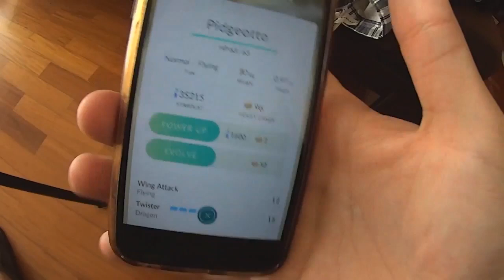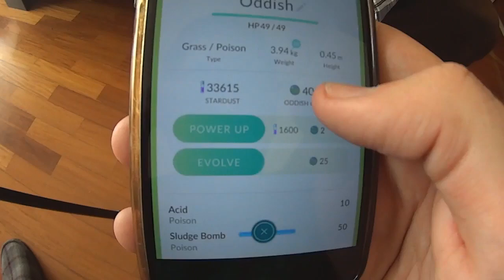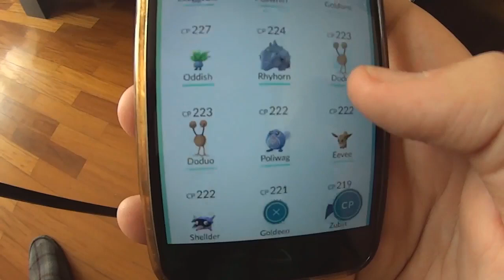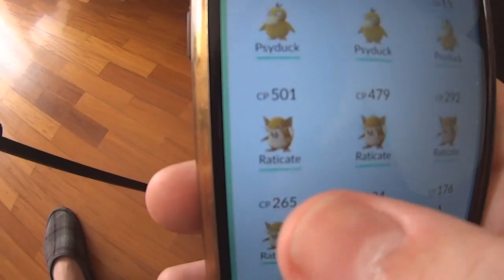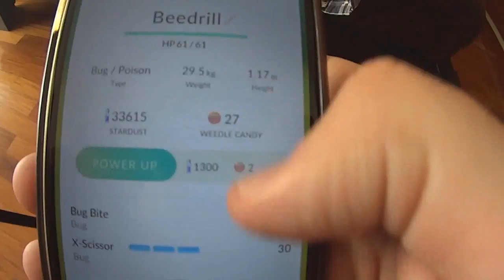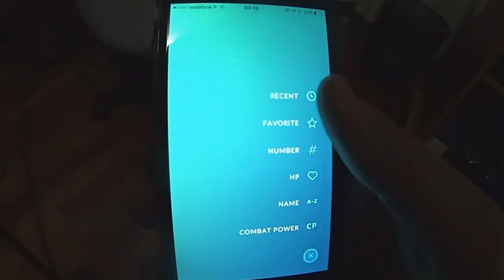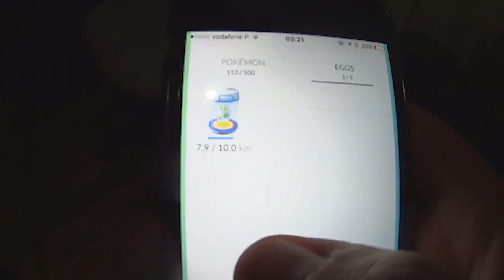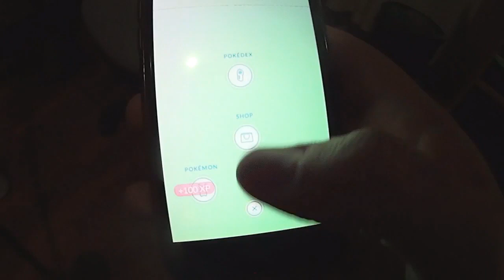POKÉMON GO : EVOLUÍ UM POKÉMON E NÃO ACREDITEI NO QUE VEIO !!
MEU DEUS! Se gostarem cliquem aí no gostei ◕‿◕